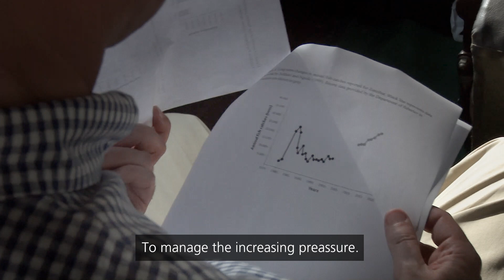Sustainable Tourism – promoting environmental public health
Free online course from University of Copenhagen.
Course responsible: Professor Flemming Konradsen